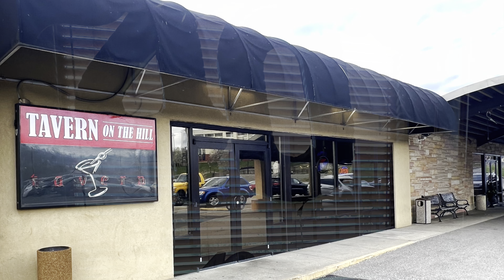Jason’s 40th Birthday Bash on April 9, 2022